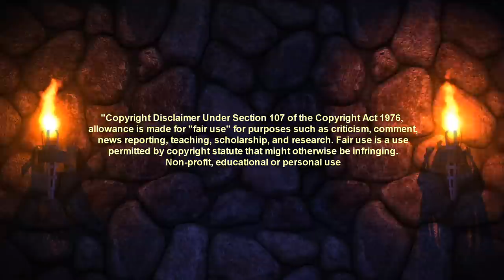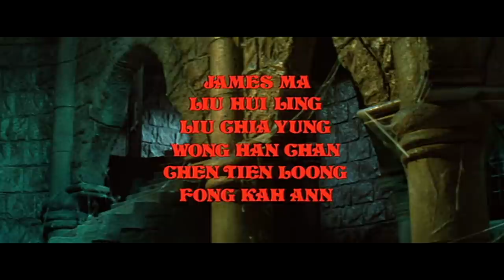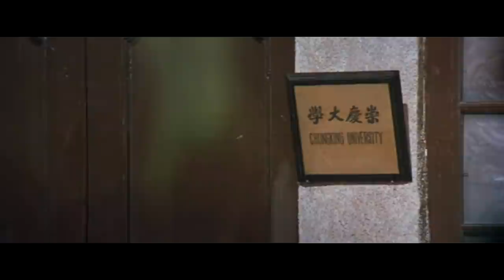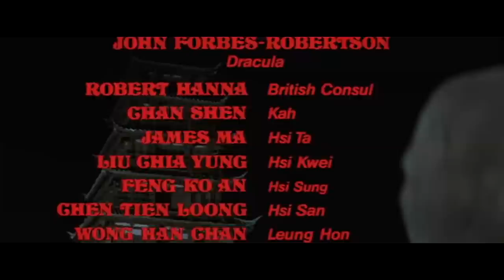New Castle After Dark presents The Legend of the 7 Golden Vampires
Off-beat mix of horror and Kung Fu with Professor Van Helsing heading off to China on a lecture tour only to get caught up in a battle between good and evil when a gang of sword-wielding vampires rise from the grave.